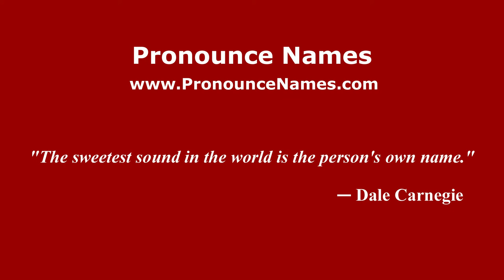How to pronounce Thomas Corwin (American English/US) - PronounceNames.com